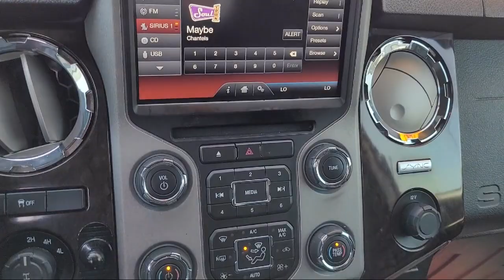2016 Ford F-250SD Platinum Crew Cab Concord San Jose Fremont Hercules Sacramento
2016 Ford F-250SD Platinum Crew Cab Stock Number: F27395A Vin:1FT7W2BT9GEA14962.

2285 Diamond Blvd.